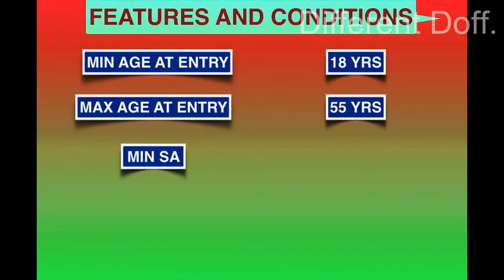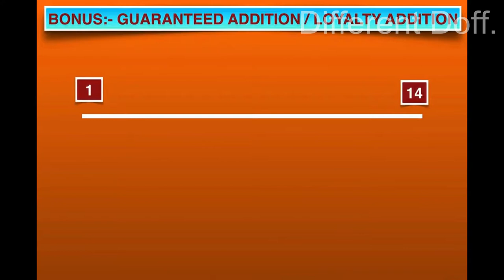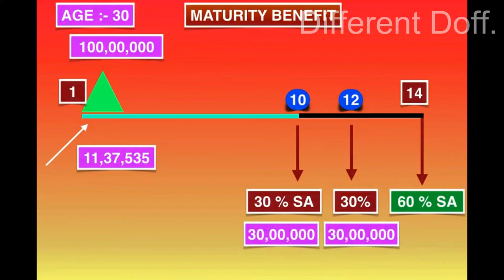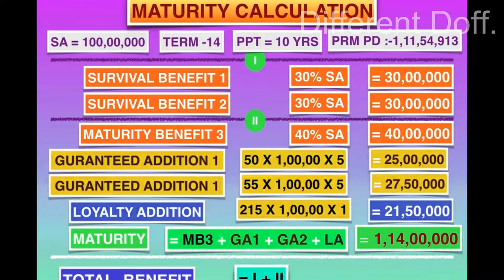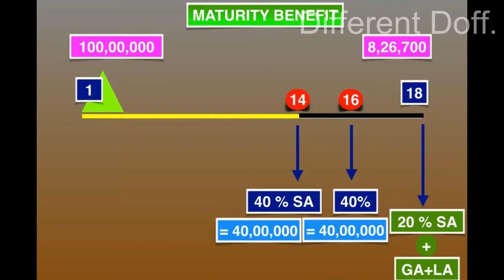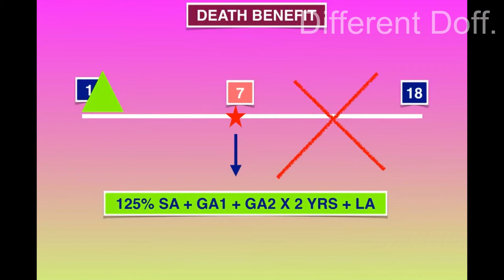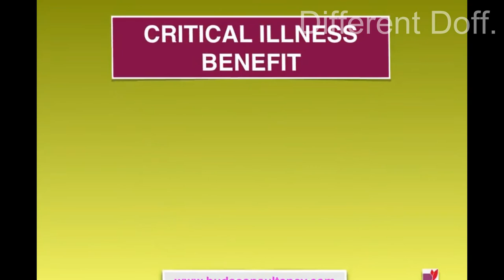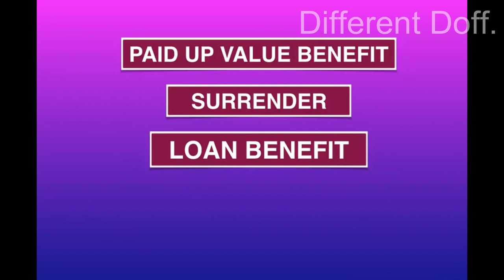LIC PLAN 847 JEEVAN SHIROMANI